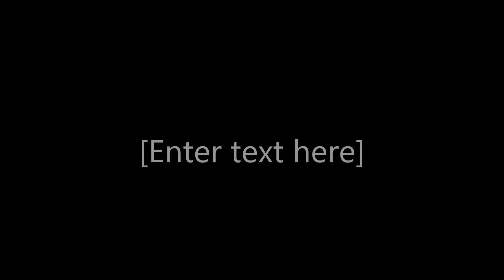Hidden Raging Demon Tech!!11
I think the official term for how accurate your execution has to be in SFV is "Like, kinda-sorta as long as you at least know about the buttons you're supposed to hit."

I was plinking to get the first two LP inputs as one action, then I plinked the LK+HP, then I did it by inputting the throw command (which you can bind to one button in the menu, lol) twice, then hitting it again, and hitting FP.

THEN I hit Throw throw, Forward, LP+LK+HP all at once and demon came out.

So then I literally tried to hit every button on the controller. As long as you have the rhythm down of "SLAP SLAP toward SLAP SLAP" and the right buttons are somewhere inside of your inputs, Demon comes out.